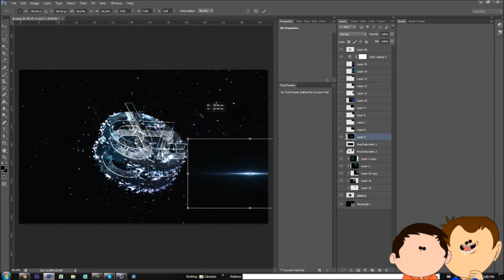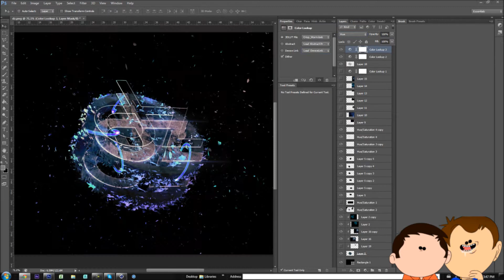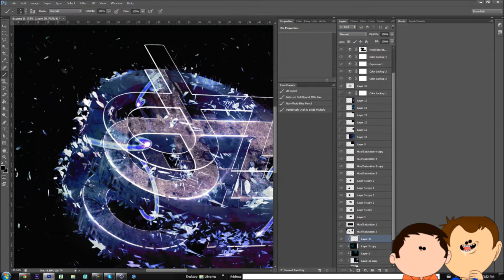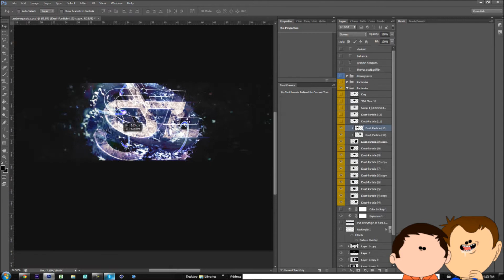Speed Art: Dz Imagery by Seveiir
Time for a lil' bit of 3D. Just wanted to have a bit of fun with a render I conjured up and I didn't mind your face when I looked at it so I thought I would upload it for you to reflect on. Ladies and gentlemen hope you enjoy it, and i'll give a quick commentary on a video coming soon. Be well. Peace.
Seveiir.

Song: Benny Benassi   Satisfaction (RL Grime Remix)